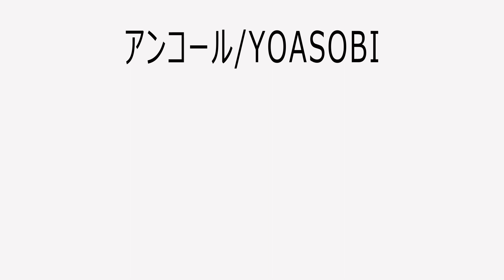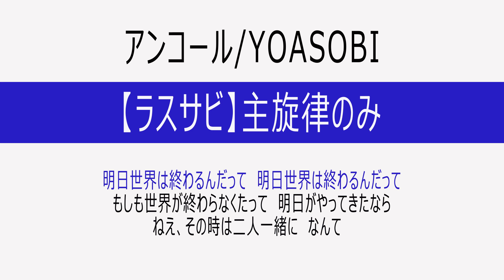【ハモリ完全解説＆練習用】アンコール/YOASOBI(ヨアソビ）『Google Pixel CMソング』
※ハモリ解説動画のリクエストはメンバーシップ（ライトコース月額490円）にご登録の上、お好きな動画のコメント欄にリクエストを書き込んでください。毎月何度でもリクエスト可能です。

歌ってみたシンガーさん応援のためYOASOBIさんの「アンコール」のハモリパートを解説させていただきました。

【１番】
主旋律+ハモリ 0:00～
ハモリパートのみ 0:28～
主旋律のみ 0:56～

【２番】
主旋律+ハモリ 1:25～
ハモリパートのみ 1:58～
主旋律のみ 2:30～

【３番】
主旋律+ハモリ 3:03～
ハモリパートのみ 4:07～
主旋律のみ 5:10～

今から音楽を始めたい超・初心者のための新宿バンドサークル＆音楽教室「おとかぞく」